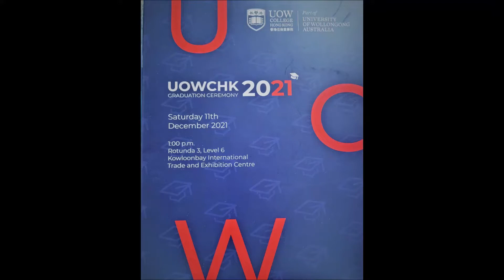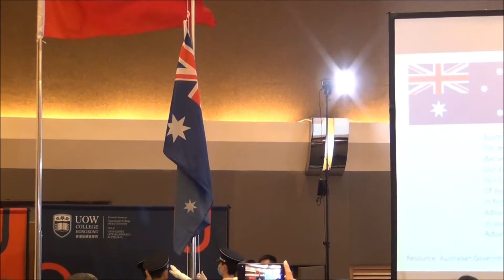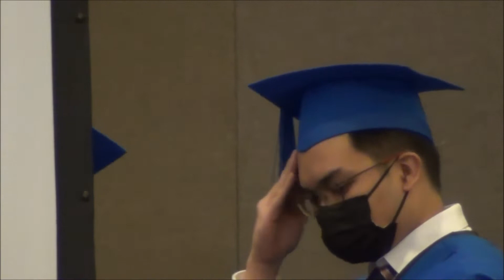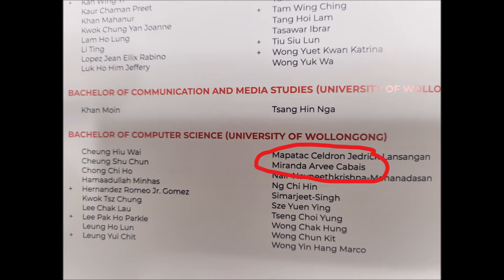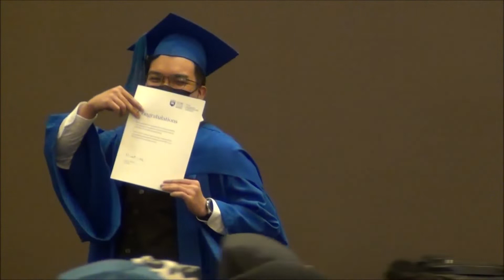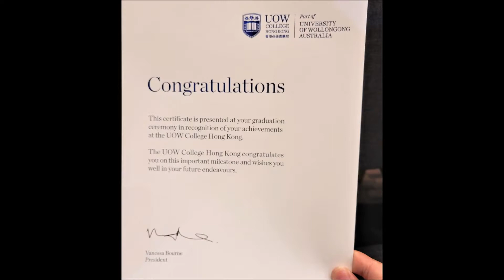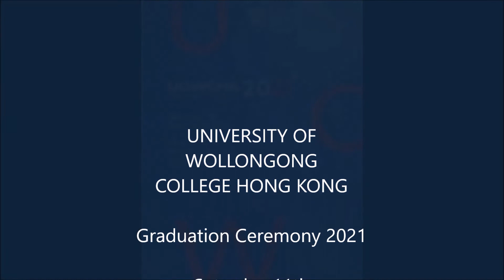Arvee C. Miranda Graduation Ceremony 2021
University Of Wollongong College Hong Kong
part of University Of Wollongong Australia
Graduation Ceremony 2021
Saturday 11th Dec. 2021
1:00 p.m.
Rotunda 3, Level 6
Kowloon International Trade and Exhibition Centre